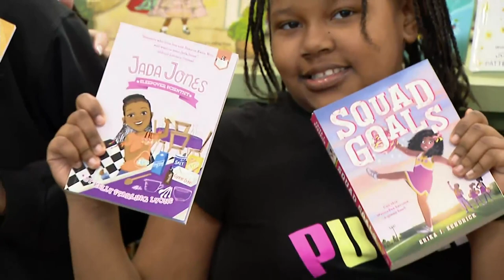Young, Black & Lit celebrates 5 years by giving out thousands of books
Some young suburban students now have new books to enjoy.  Students at Dr. Martin Luther King Jr. Literary and Fine Arts School in Evanston got the new books from the group Young, Black & Lit, which donated 3,000 books to the school.